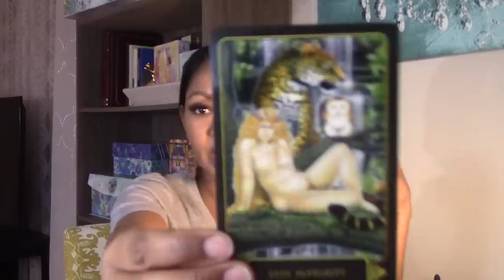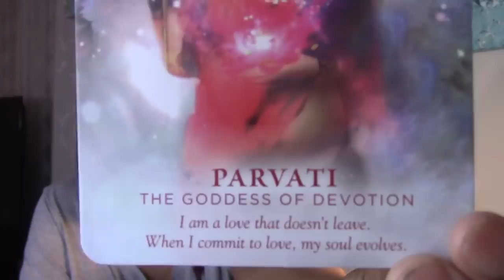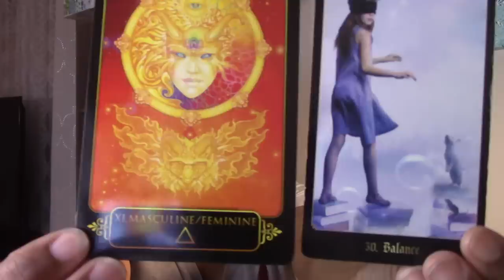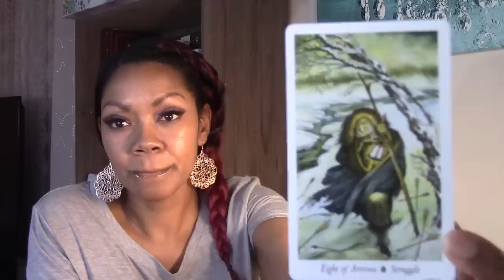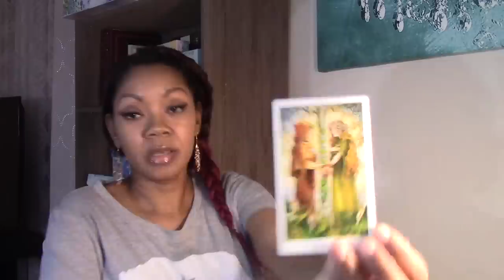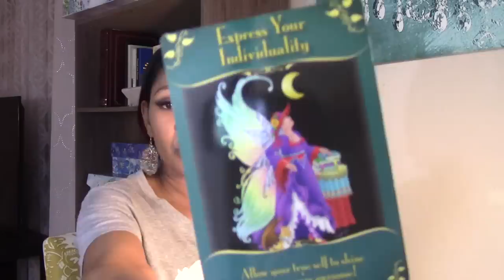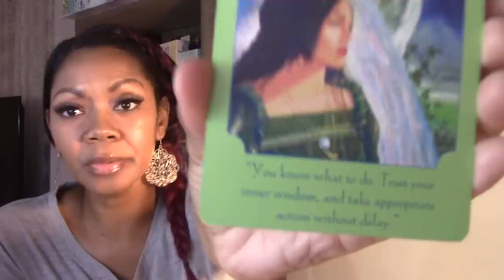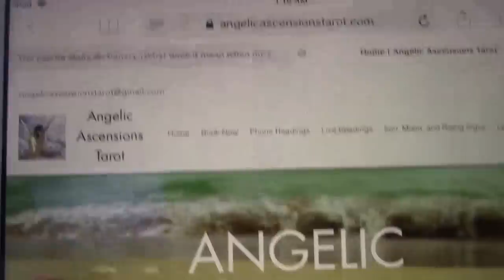Virgo Singles-THEY'RE READY FOR MARRIAGE! THEY'RE READY TO PROVE IT! June 9-15